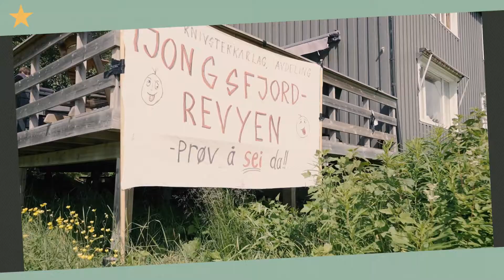Norsk Revyfestival 2019 | God stemning | festivaldestinationtrondelag.no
Norsk Revyfestival så dagens lys i 1987.

Selv om festivalen byr på humorforestillinger i flere former og fasonger, er NM i revy hovedattraksjonen under Norsk Revyfestival. Her møtes revygrupper fra hele landet for å konkurrere om gjeve titler, til stor applaus fra tilreisende publikum. 100 revynummer tas ut til å spille i fem semifinaleforestillinger, hvorav 20 nummer går videre til en storstilt finale lørdag kveld. Ingenting slår stemningen fra 2000 publikummere i teltet på Høylandet en sommerkveld i juli!